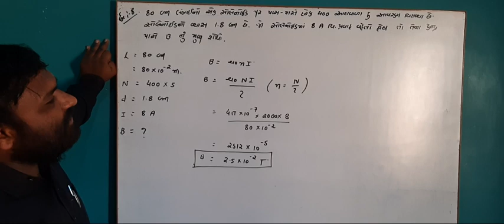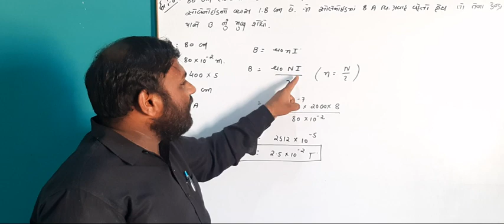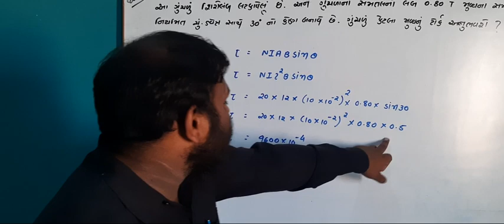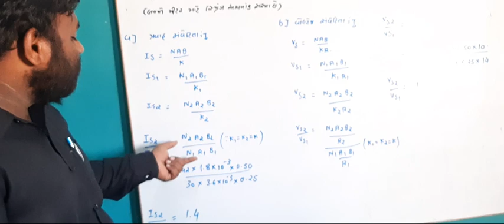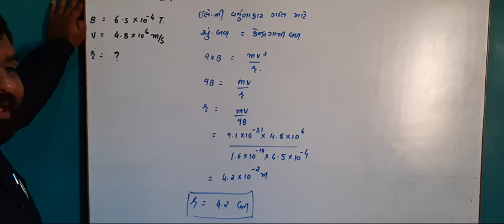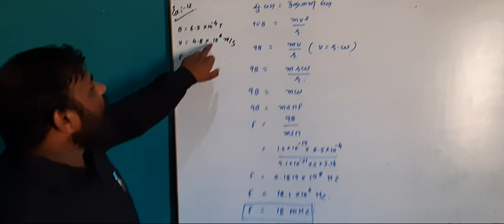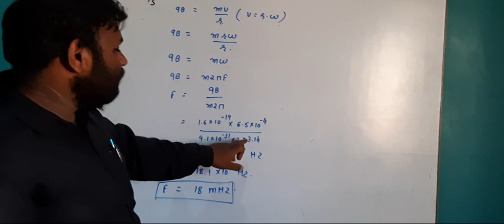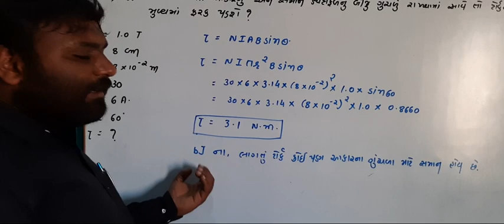Anand gondaliya ધો :12 પ્રકરણ:4 ગતિમાન વિદ્યુતભારો અને ચુંબકત્વ સ્વાધ્યાય ના દાખલા